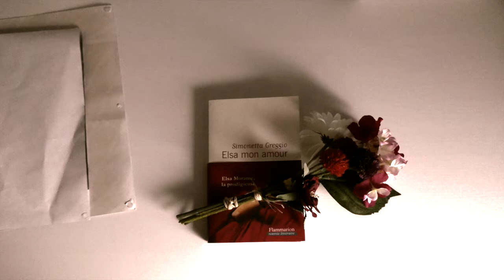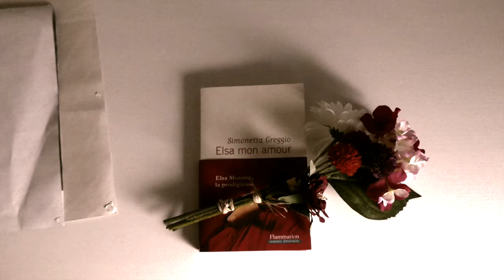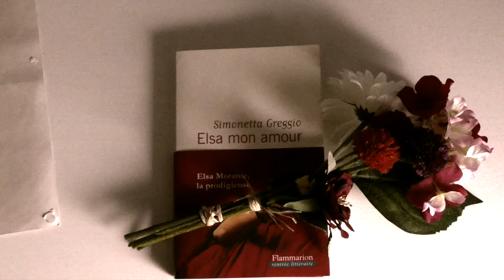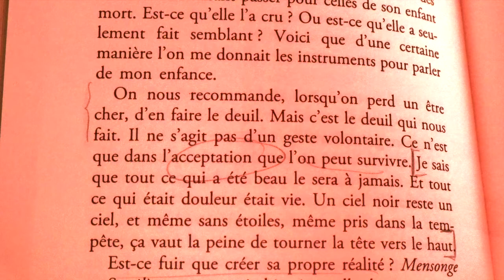Simonetta Greggio, Elsa mon amour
Comme promis, une première vidéo concernant ce roman magnifique d'une auteure à une autre.
N'hésitez pas à me faire part de vos ressentis... La bise !

Fun facts :

* Perec a fait un roman sans "e", je fais des vidéos pleines de "euh".
* J'essaie de faire des vidéos assez courtes et c'est difficile parce que je suis très (trop ?) bavarde.